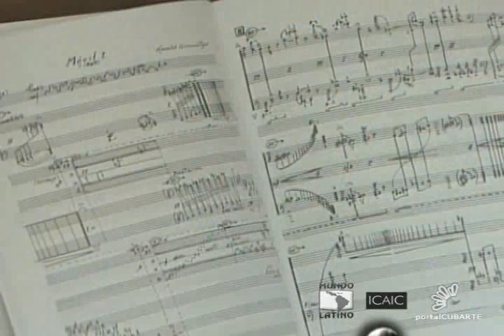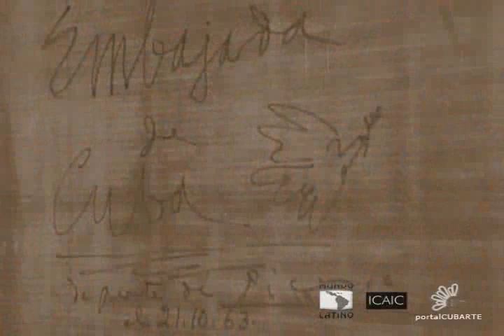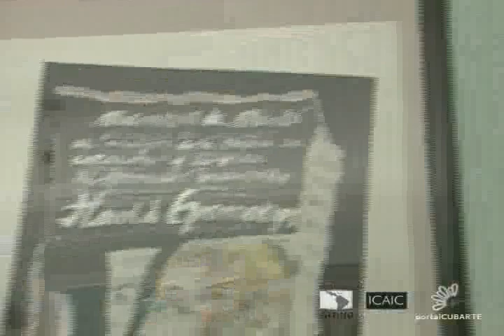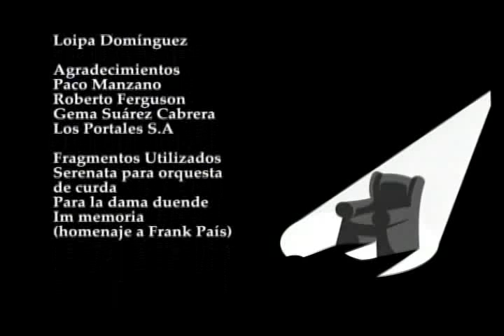Harold Gramatges en Cubanos en primer plano